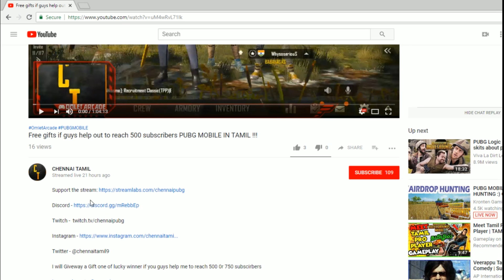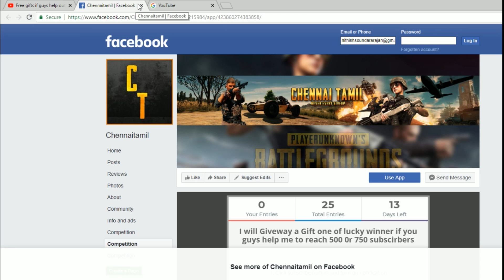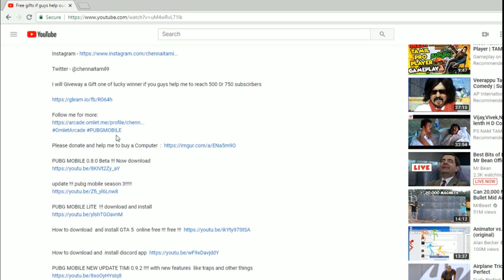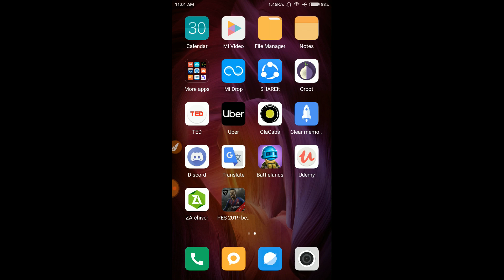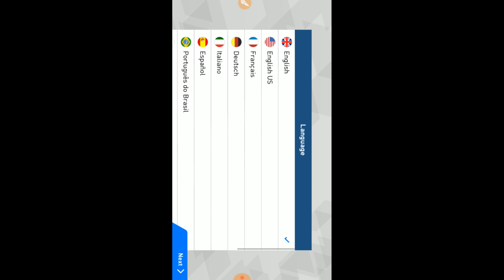how to download and install pes 2019 beta !!!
[ OR ]

LG 22 inch Full HD LED Backlit IPS Panel Monitor  (22MP68VQ)  - rs.₹9,550  or $ 128.96

Samsung 23.5 inch (59.8 cm) Curved LED Monitor - Full HD, VA Panel with VGA, HDMI, Audio Ports - LC24F390FHWXXL (Black) -rs. 9,999.00 or   $ 135.04

Cosmic Byte Solar Gaming Essentials Combo (Keyboard, Mouse, Mousepad, Headphone)   -    rs.2,999.00 or $ 40.51

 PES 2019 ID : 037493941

MY PC  Specification :

Intel i5-8400 LGA1151 ,
TUF GAMING B360-PLUS motherboard ,
8 GB Ram G.Skill DDR4 2400 ,
WD GREEN M.2 2280 SSD 240 GB ,
Seagate New BarraCuda 1 TB HDD ,
Zotac Geforce GTX 1050 Ti 4GB OC edition ,
Cooler Master MWE 450 ,
Samsung monitor SyncMaster B2030 ,
Zebronics pleasant ,
Lenovo keyboard SK-2085 ,
Logitech mouse M-U0026 ,